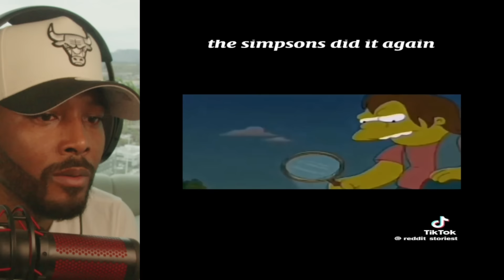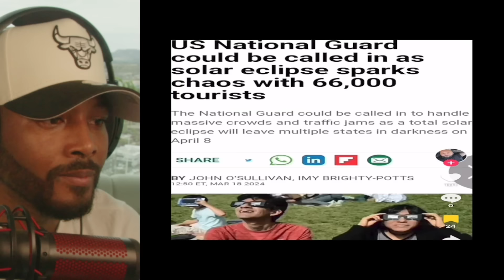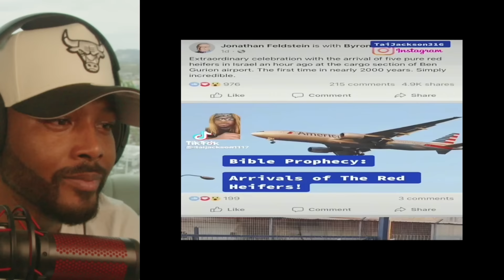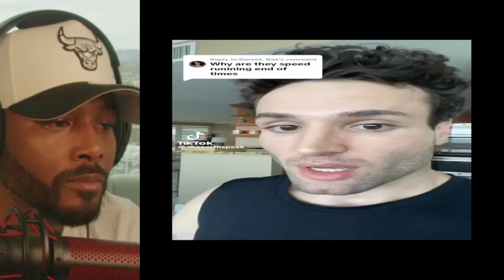Bone Chilling TIKTOKS That Will Have You Preparing For What's Next | REACTION